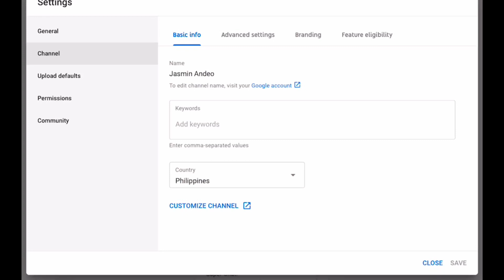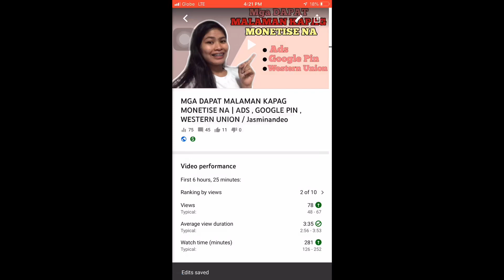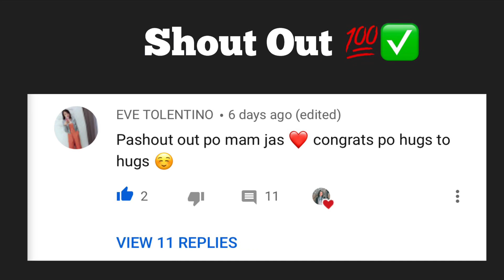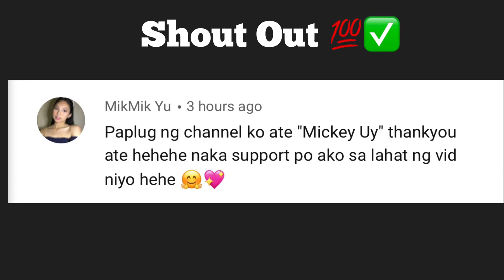Paano maging SEARCHABLE ang isang YOUTUBE CHANNEL? / Jasminandeo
Hi guys this is jas , for this video madami nanaman kayo matututunan na mga tip and tricks para maging searchable ang videos nyo, dahil guys mahirap kapag hindi nasesrch ang yt. Kaya make sure na susundan nyo ang mga steps nato para maging searchable nadin kayo mwaa!

Facebook : @jasminandeo take note ! Ung may Jasminandeoyoutube lang po sa profile ako mag eentertain ng mga message po thanks

LIKE TO MY PAGE:
@B&J iphone's seller